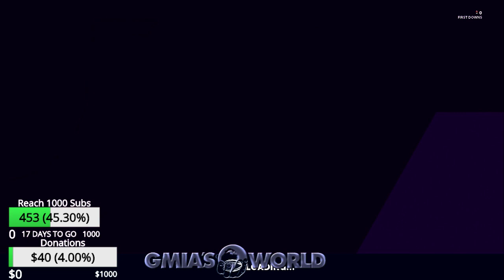4 NEW LTDS DERRICK HENRY ALEX SMITH! 6 DUMPTRUCKS! [Madden 21 Ultimate Team]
4 NEW LTDS DERRICK HENRY ALEX SMITH! 6 DUMPTRUCKS! [Madden 21 Ultimate Team]
Madden 21  4 new ltds derrick henry & alex smith Madden 21 Ultimate Team

4 NEW LTDS DERRICK HENRY ALEX SMITH! 6 DUMPTRUCKS! [Madden 21 Ultimate Team]